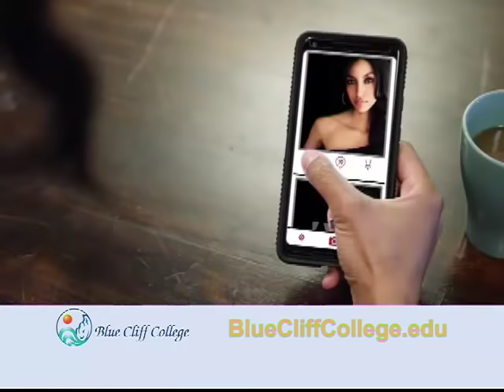Blue Cliff College Cosmetology 2018